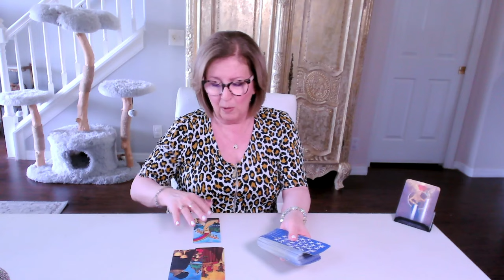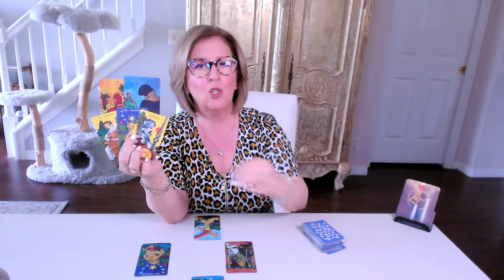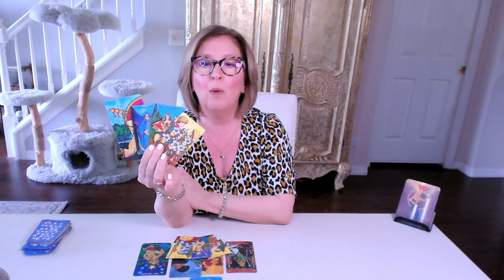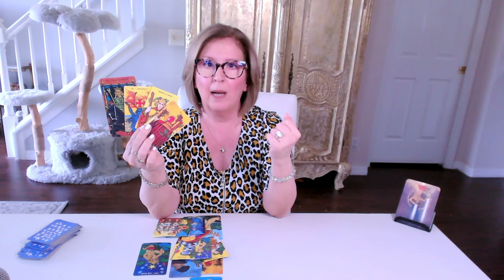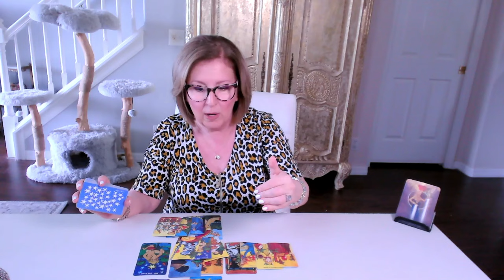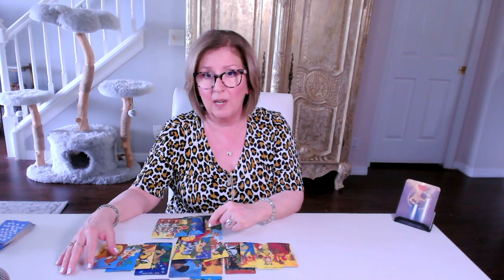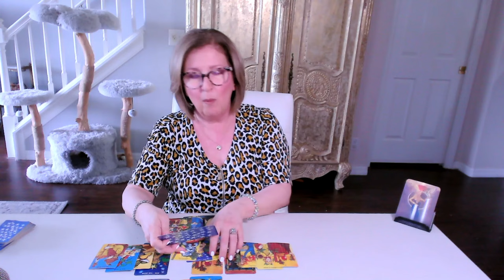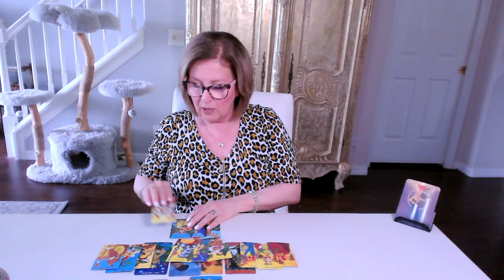PISCES ♓️ Love Tarot: You can literally *feel* them getting closer 💞